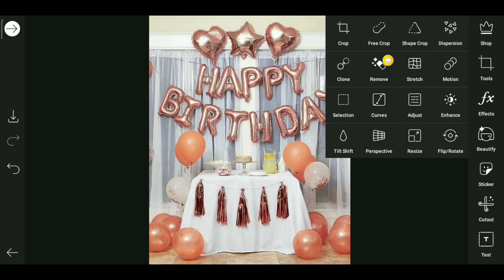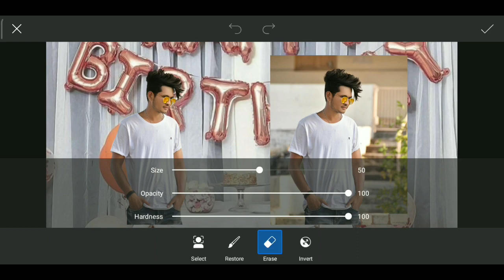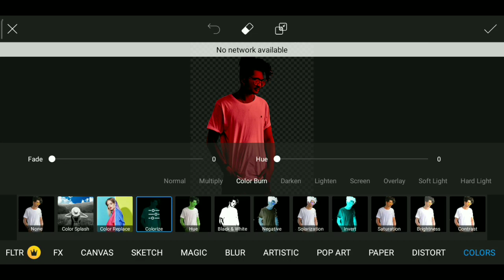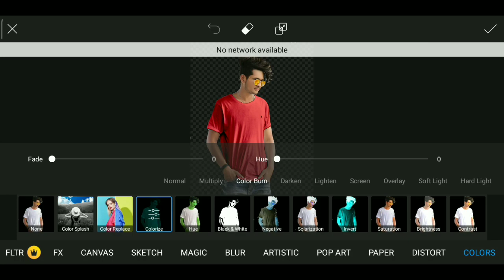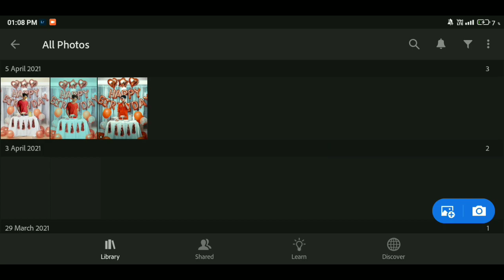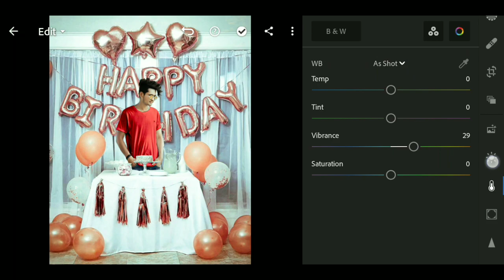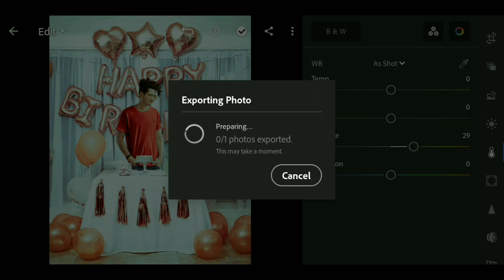Happy Birthday Photo Editing | PicsArt Birthday Photo Editing Tutorial | Birthday Banner Editing HD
Download link 👇👇👇🔗

Hi Guys Thanks for watching Join our Many people are using picsart,snapseed,ps touch,adobe photoshop, lightroom but they are do not know how to use this app.So I am showing photo editing tutorial.I hope you are learn many. I hope I have a brought a smile

Picsart love background PicsArt Editing Picsart Background Picsart Couple Photo Editing PicsArt couple Pic Couple Editing Pic Hd PicsArt photo Couple Photo Editing Photoshop How do you put stickers behind you on PicsArt? How can I edit a cute picture? How I edit my PicsArt like a pro?

Ncs music

Lightroom Drak And Blue Photo Edit *
Lightroom Preset Edit *
Lr Styles Photo Editing

1:- Snapseed Styles Editing
2:- Lightroom Background Change
3:- Lightroom Photo Editing Tutorial
4:- Snapseed Editing Trick
5:- Editz New Video
6:- Vijay Mahar Photo Editing
7:- Snapseed Background Change Edit 8:- Editz Snapseed Edit
9:- Editz Photo Editing
10:- Editz Lightroom Edit

ignore tags😁
Cb editing
Hindi Editing Tutorial
picsart editing
picsart photo editing
picsart
picsart tutorial
picsart editing
picsart background
lightroom editing
lightroom photo editing
lightroom presets
lightroom